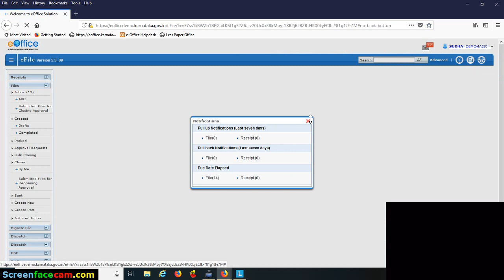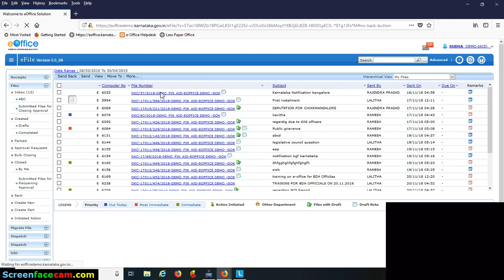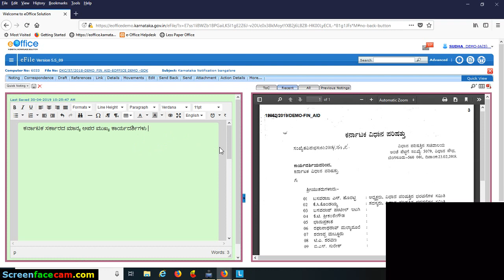E-Office quick note Kannada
Creating Quick Note for E-office in Kannada
ಇ.ಆಫೀಸ್ ನಲ್ಲಿ  ಕನ್ನಡದಲ್ಲಿ  ಶೀಘ್ರ ಟಿಪ್ಪಣಿ ರಚನೆ ಮಾಡುವ ವಿಧಾನ ಮತ್ತು ಬಳಕೆ